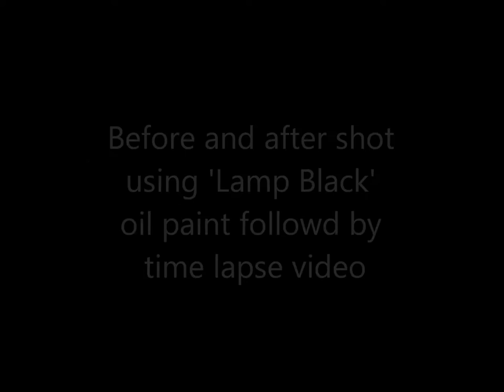Deagostini Millennium Falcon Base Coat Painting using an Oil based paint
Having just started the De Agostini Millennium Falcon build I was unsure whether to go the full airbrush or the alternative oil based route.  Looking at the effect that the oil based paint can give with minimal effort I though I'd give it a  go.  So here's a quick video of me testing out the effect.  Remember that this is just the base coat.  Over this will be some minor spray painting marks, etchings and application of the Tamiya weathering kits (soot and rust). Plus a couple of coats of a sealer in between.  Enjoy.